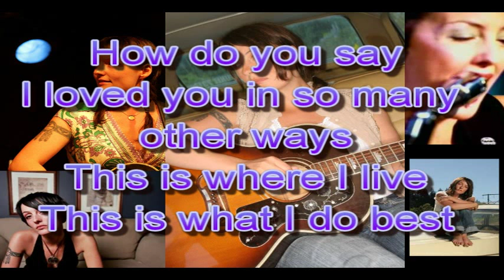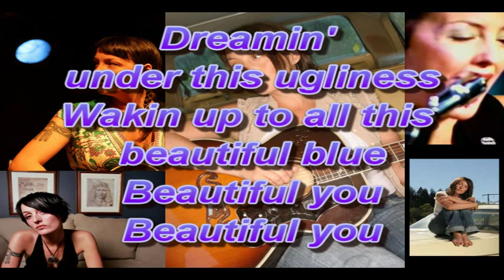Holly McNarland - Beautiful Blue + lyrics